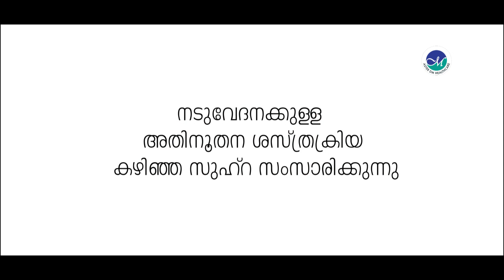PELD സർജറി ചെയ്‍ത രോഗിക്ക് പറയാനുള്ളത് - നടുവേദന ഒരു ദിവസം കൊണ്ട് മാറ്റാം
ട്രാൻസ്ഫോറാമിനൽ പെർക്യൂട്ടേനിയസ് എൻഡോസ്കോപ്പിക്ക് ലുമ്പാർ ഡിസ്കെക്ക്‌ട്ടമി

ലമ്പാർ ഡിസ്ക് തള്ളുന്നത് മൂലമോ, ഡിസ്കിന്റെ തേയ്മാനം മൂലമോ നടുഭാഗത്ത് നിന്നാരംഭിച്ച് കാലിലേക്ക് പടരുന്ന വേദന, മരുന്ന് കൊണ്ടും വ്യായാമം കൊണ്ടും സുഖപ്പെടുന്നില്ലെങ്കിൽ ശസ്ത്രക്രിയയാണ് ഇത്തരം ഘട്ടങ്ങളില്‍ സാധാരണ ഗതിയില്‍ നിര്‍ദ്ദേശിക്കപ്പെടാറുള്ളത്. ഓപ്പൺ ഡിസ്കെക്ക്‌ട്ടമി എന്ന സങ്കീർണ്ണമായ ശസ്ത്രക്രിയക്ക് പകരം ആധുനിക വൈദ്യശാസ്ത്രം ഏറെ പുരോഗമിച്ചതിന്റെ ഫലമായി  നട്ടെല്ലിന്റെ ഭാഗത്ത് ഡിസ്ക്ക് ഫ്രാഗ്മെന്റ് തള്ളുന്നത്  എൻഡോസ്കോപ്പിയിലൂടെ കണ്ടുപിടിച്ച്, ഒഴിവാക്കുന്ന അതിനൂതന ചികിത്സാരീതിയാണ്  ട്രാൻസ്ഫോറാമിനൽ പെർക്യൂട്ടേനിയസ് എൻഡോസ്കോപ്പിക്ക് ലുമ്പാർ ഡിസ്കെക്ക്‌ട്ടമി.

ഓപ്പൺ ഡിസ്കെക്ക്‌ട്ടമി ശസ്ത്രക്രിയയെ അപേക്ഷിച്ചു PELD യുടെ പ്രതേകത :
- ചെറിയ മുറിവ്, കുറഞ്ഞ രക്തസ്രാവം
- ജനറൽ അനസ്തേഷ്യ ആവശ്യമില്ല
- വളരെ കുറഞ്ഞ ആശുപത്രി വാസം
- വിശ്രമം ആവശ്യമില്ല
- താരതമ്യേന ചെലവ് കുറവാണ്

Transforaminal percutaneous endoscopic lumbar discectomy (PELD) :
Transforaminal percutaneous endoscopic lumbar discectomy is regarded as an effective alternative to open discectomy. Remarkable technical evolution now enables selective endoscopic removal of an epidurally extruded disc fragment.

Benefits:-
- Minimally invasive procedures
- Small scar, minimal blood loss
- No general anesthesia, under local anesthesia
- Faster recovery and rehabilitation
- Reduced hospital stay and return to work, and lesser risk of spinal instability
- An effective alternative to open discectomy.
- Selective endoscopic removal of an epidurally extruded disc fragment.
- Initial landing is close to the target as possible.
- Complete herniotomy after thorough release of annular anchorage.
- The definitive end point of the procedure is free mobilization of neural tissues, not direct exposure of neural tissues.

Latest surgery for back pain